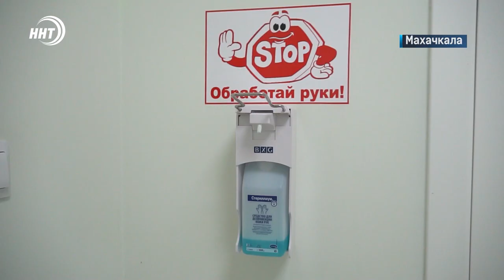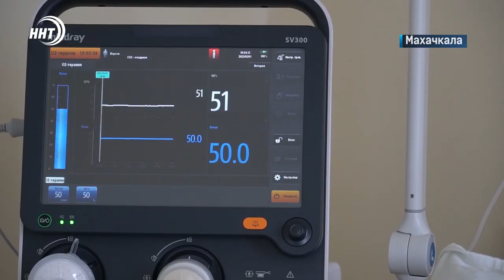В Дагестане отмечается рост заболеваемости COVID-19 среди беременных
В последние две недели отмечается заметный рост заболеваемости COVID-19 среди беременных женщин. Как отмечают врачи, к сожалению, вирус нередко приводит к тяжелым осложнениям, а в ряде случаев даже к летальному исходу. В «красной зоне» Республиканского перинатального центра наша съемочная группа пообщалась с самими роженицами и будущими мамами, а также врачами.

Всего коронавирусом в республике переболело 2268 беременных. В большинстве случаев клиника болезни сопровождалась развитием пневмонии различной степени тяжести. Причём, частота заболеваемости женщин в положении в 2021 году возросла в 2 раза по сравнению с 2020 годом, соответственно в 2 раза увеличилась и смертность от неё в этой группе пациентов.

И медики и те, кто перенёс коронавирусную инфекцию, что называется, на собственном опыте - в один голос рекомендуют не недооценивать опасность и пройти вакцинацию либо до планируемой беременности, либо в сроке после 22-х недель гестации.

Как отмечают медики, вакцинация абсолютно безопасна для матери и будущего ребёнка, наоборот спасает дитя от влияния вредных лекарственных препаратов и последствий вирусной инвазии.

Сюжет: Асель Манапова